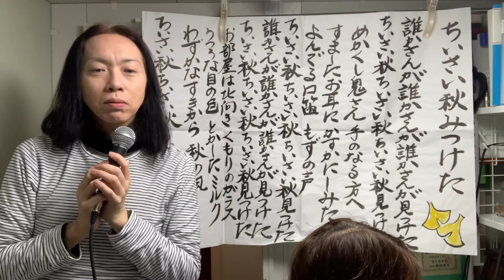音楽療法ライブ・ちいさい秋みつけた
musictherapy live !!
ボニージャックスの歌でも有名ですね。
ご利用者さんとどんな小さい秋を見つけましたか？とお話ししながら季節感を感じてもらっています。